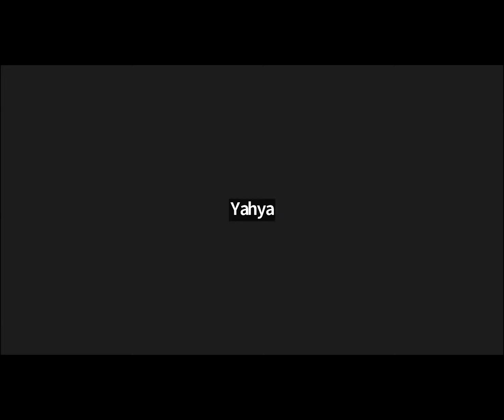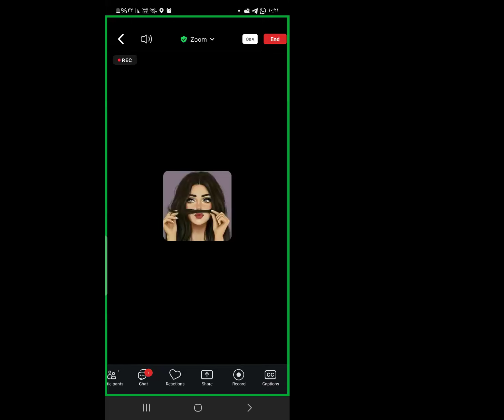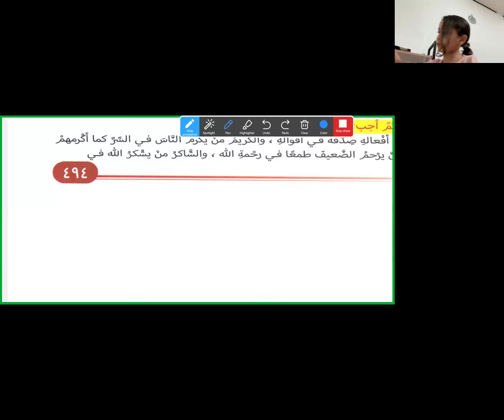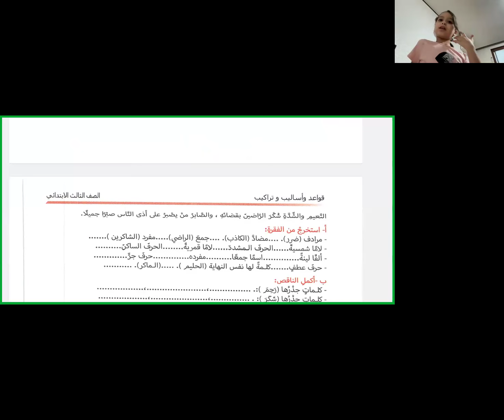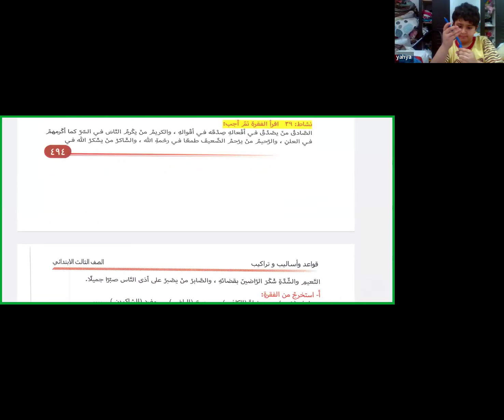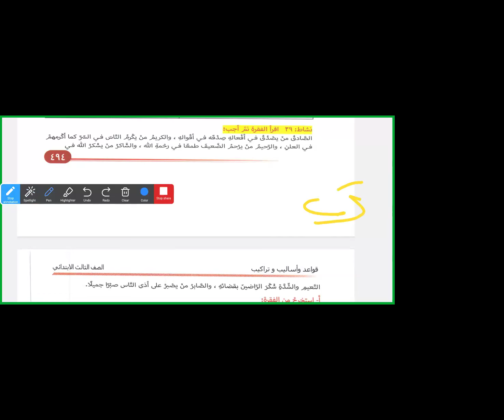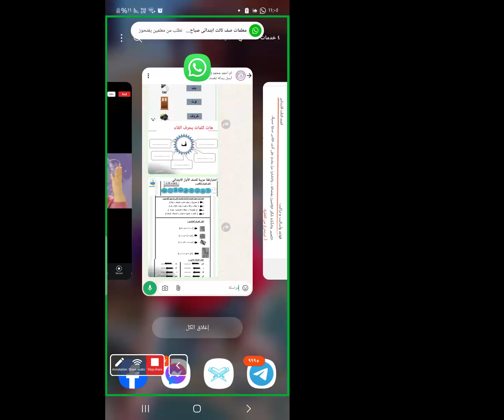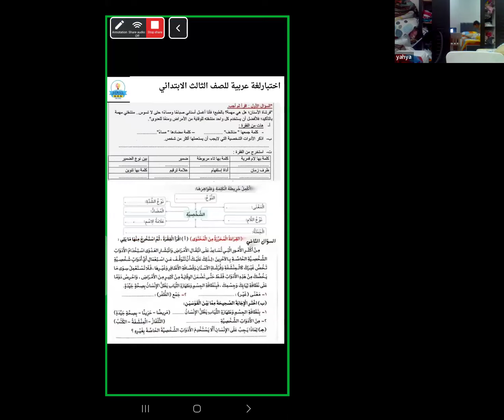مراجعة و حل تدريبات | لغة عربية | الصف الثالث الإبتدائي | مس هويدا